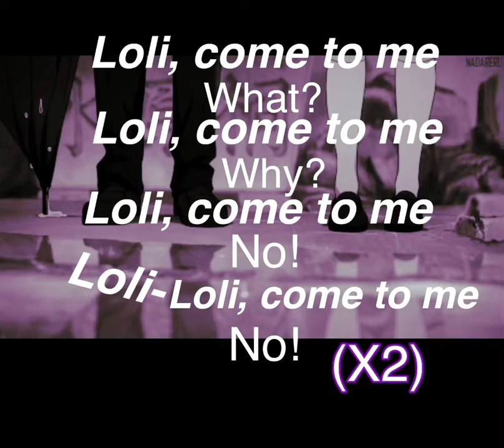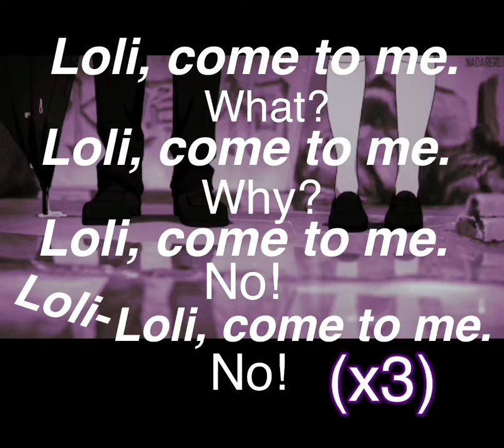КОНФЕТКА (English Translation) | TikTok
Enjoy, Non-Russian speakers.

(0:47 - (Correction)
🚺My dads the police chief!

🚹Oh no

🚺He's a cop!

🚺Punishment awaits you.

🚹Little girl, I'm sorry.)